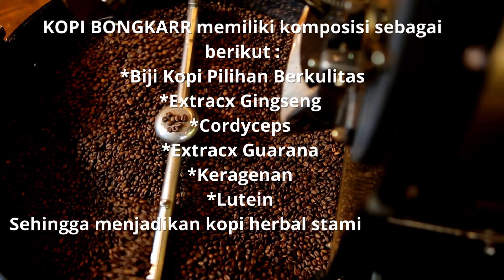Distributor Kopi Bongkar Bima NTB [ 081315086645 ] COD Free Ongkir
Jual Kopi Stamina Kopi Bongkar Bima NTB  | Kopi Jantan Perkasa Bima NTB
Agen Distributor Jual Kopi Bongkarr Stamina Kopi Jantan Perkasa Pria Dewasa Bima NTB

Komposisi KOPI BONGKARR  Stamina :
1.Biji Kopi Pilihan Berkualitas
2.Extrack Gingseng
3.Cordyceps
4.Extrack Guarana
5.Keragenan
6.Lutein

Diproduksi Oleh :
PT.ANUGRAH ORI BIONATURE INDONESIA
Jakarta 11830-Indonesia

Agen Jual Kopi Bongkar Untuk Stamina Kejantanan Keperkasaan Pria Dewasa